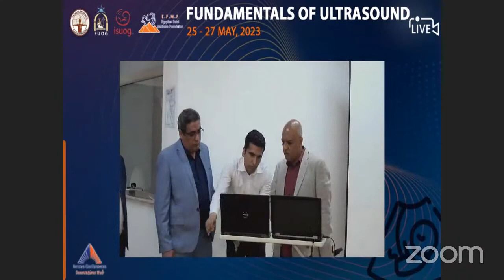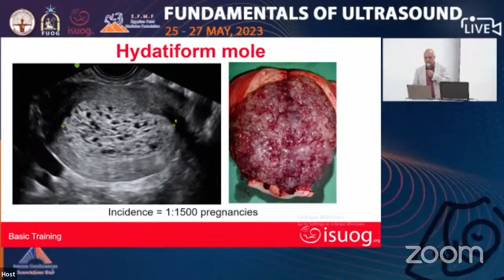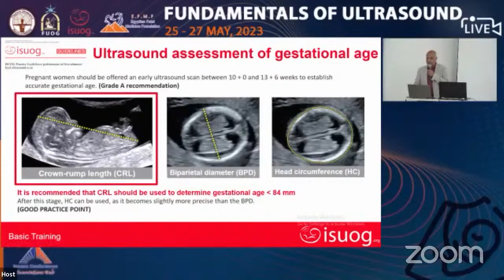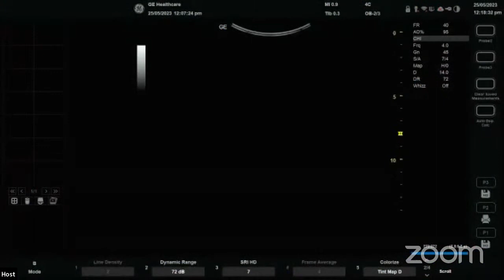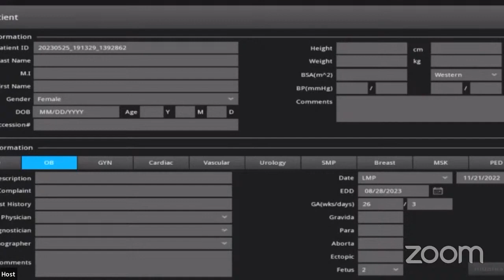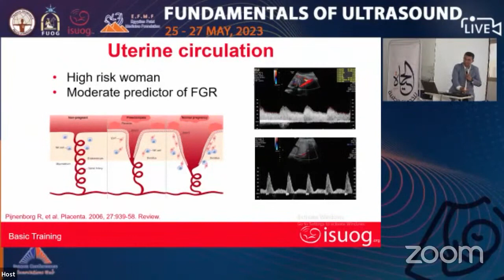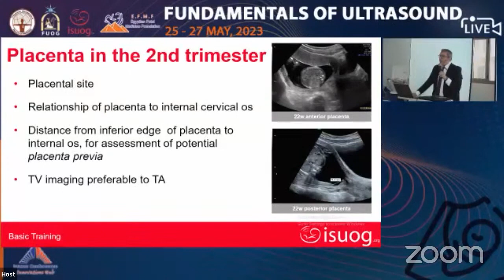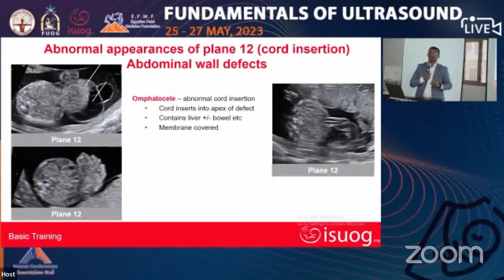ISUOG BT training Course 25 - 26 May - Fayoum , University Hospital - Day 1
ISUOG BT training Course 25 - 26 May  - Fayoum , University Hospital ( Live Transmission Libya & Sudan ) Day 1